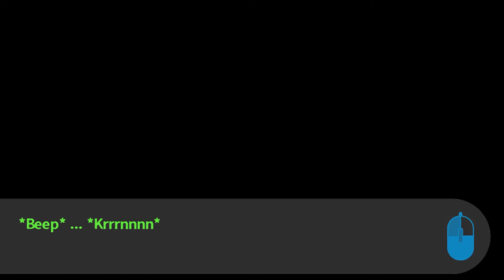Final Investigation?! - Danganronpa: Trigger Happy Havoc - Ep. 61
Is this the actual final investigation? I guess we'll have to wait and see!